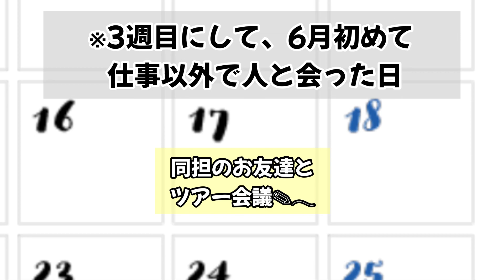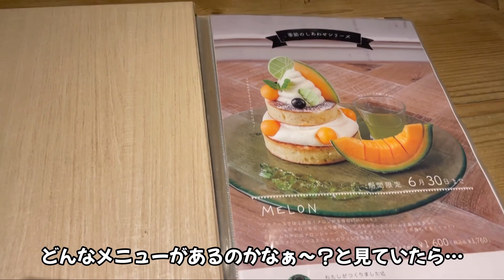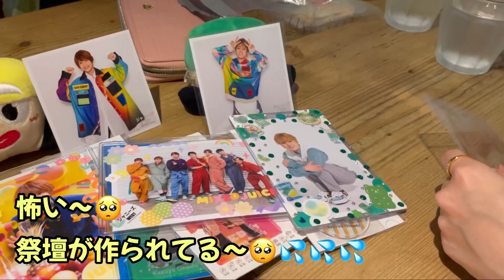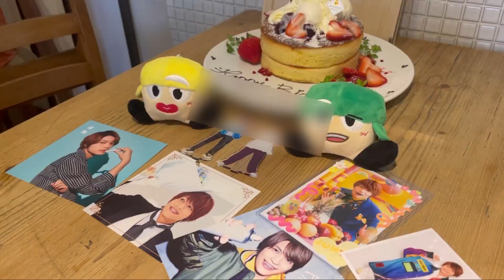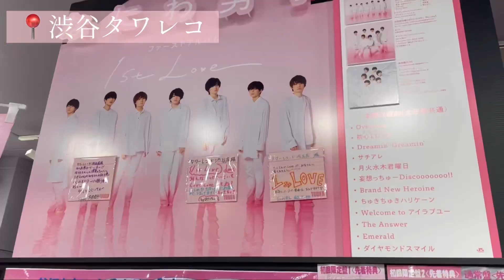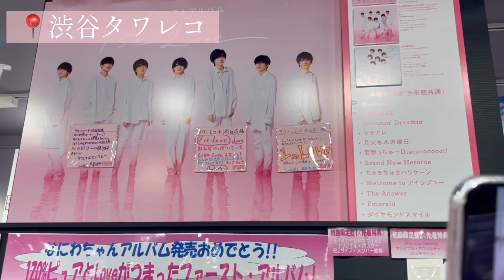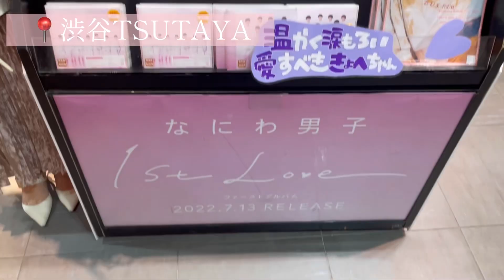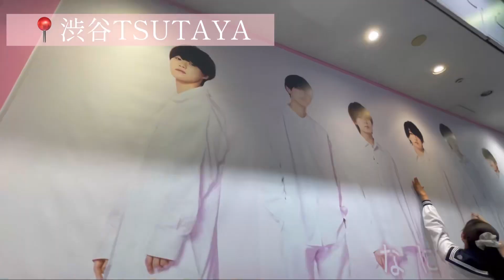【ジャニオタ】現場のないオタクの1ヶ月🗣🎂🍻＆1st Love発売日に渋谷でオタ活💿🎶💗 / ジャニオタ / ジャニオタvlog / なにわ男子 / 1st Love / オタ活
AA channelのアヤノです💛

現場がなかった1ヶ月の過ごし方、
なにわ男子1stアルバム「1st Love」発売日に
渋谷でオタ活した様子を動画にしてみました🎬⸝⋆

0:44 キッチンABC🍴(黄金の定食・大橋くんロケ地)
1:03  スタバでツアー会議🗣
1:32  代官山のcafe🎂
3:59  代官山で夜ご飯🍻
4:11   1st Love発売日💗
4:14  渋谷PARCO(ハートのモニュメント)
4:37  渋谷タワレコ💿
4:56  恭平、しゅんけ、丈くん直筆メッセージ✎𓂃
5:08  渋谷TSUTAYA💿
5:51  長尾くんコーナー💛
6:05  丈くんコーナー💙
6:11  りゅちぇコーナー🧡
6:21  デェゴコーナー❤️
6:28  大橋くんコーナー💚
6:47  しゅんけコーナー💗
7:05  大橋くん直筆メッセージ✎𓂃
7:07  長尾くん直筆メッセージ✎𓂃